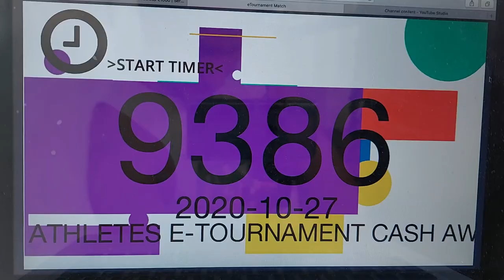Enpi Jasmine Ahmed Athletes World E-Tournament Cash Prize SERIES 2